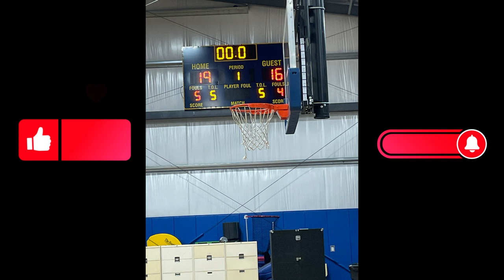I played in a 3vs3 tournment (Charity Event)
Make sure you be legendary and stay legendary